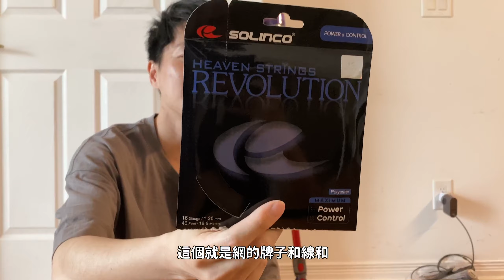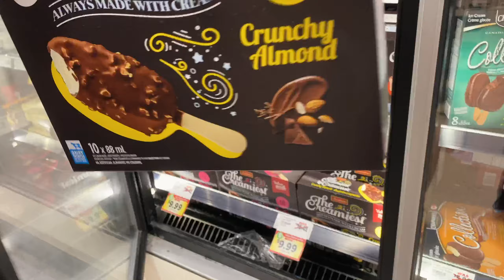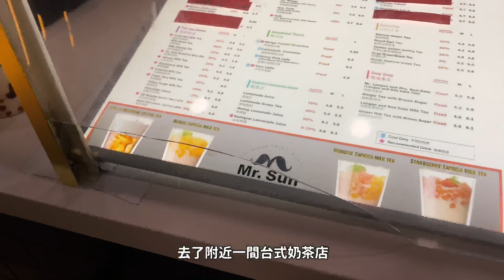【🇨🇦加拿大VLOG】重拾放下多年的興趣 我們終於要去打網球🎾 網購開箱！｜多倫多 | franfran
English subtitle translated by Google